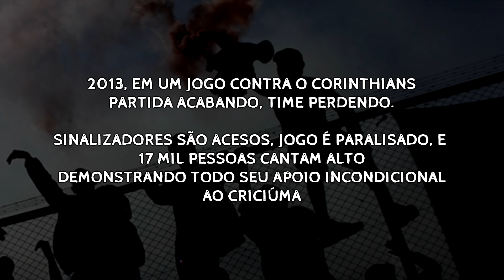TORCIDA DO CRICIÚMA PARALISA JOGO DANDO SHOW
Criciúma vs. Corinthians - Camp. Brasileiro 2013